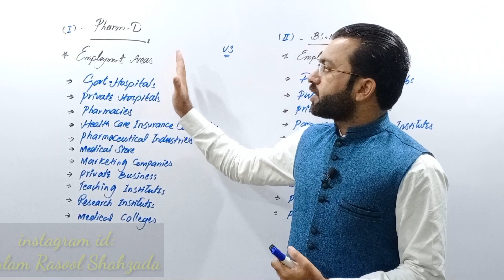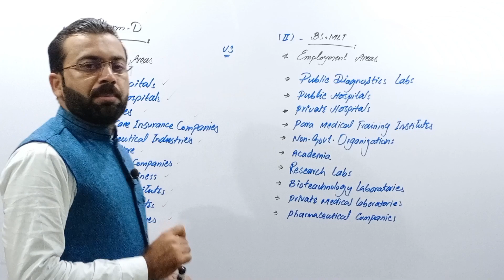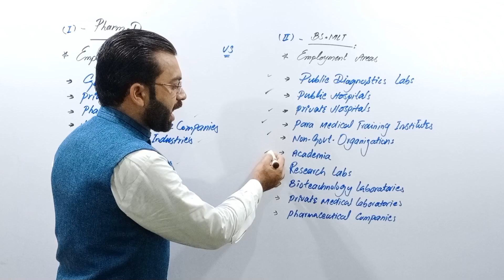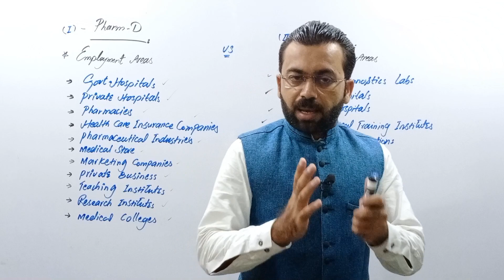Pharm.D vs BS.MLT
In this video we will discuss about pharm.d and mlt.